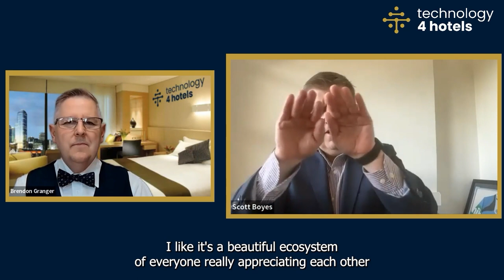The Future of Hospitality: Scott Boyes on Embracing Change & Human Connection a 5-Star Conversation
In this insightful conversation, Scott, an industry expert, discusses the evolving landscape of hospitality and the importance of fostering quality teams, hotel experiences, and guest appreciation. Amidst economic uncertainties and ongoing challenges, Scott highlights the resilience and adaptability of the industry. Looking ahead, he envisions a future where technology plays a supporting role, allowing hotel teams to enhance face-to-face interactions and provide exceptional experiences. Join us for an engaging discussion on the potential changes in the next three, five, and ten years, and how the hotel industry can position itself as a valuable asset class alongside commercial and residential spaces. Discover the enduring human touch that differentiates the hospitality industry and drives its success.